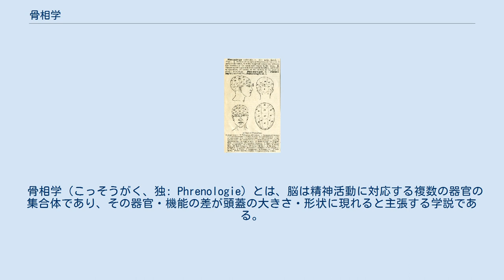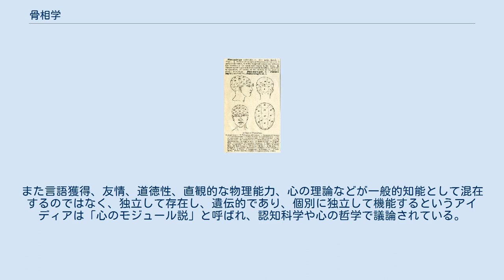骨相学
1895年のウェブスター教養辞典に掲載された骨相学による脳の地図。
 ガルによれば、脳は、色、 音、言語、名誉、友情、芸術、哲学、盗み、殺人、謙虚、高慢、社交などといった精神活動に対応した27 個の〈器官〉の集まりであるとされた。
 骨相学（こっそうがく、独: Phrenologie）とは、脳は精神活動に対応する複数の器官の集合体であり、その器官・機能の差が頭蓋の大きさ・形状に現れると主張する学説である。
19世紀に隆盛を誇ったが大脳生理学の発展によって、20世紀以降では否定されている。
頭蓋測定学とも呼ばれる。
 フランツ・ヨーゼフ・ガル ウィーン大学卒業後、ウィーンで開業していたドイツ人医師フランツ・ヨーゼフ・ガル（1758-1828）は、脳の解剖学と神経の生理学の研究につとめ、脳髄が繊維のシステムであること、錐体路系とその交差の存在、そして動眼・三叉・外旋神経など各神経の起始点を突き止めるなど、大脳生理学上の多くの発見を行うなど、神経解剖学に大きな功績を残した人物であった。
 ガルはまたイタリアの解剖学者モルガーニの著書『疾病の所在と原因について』（1761年）を参考にして、幼児や成人の正常脳、各種の病気の人の脳、天才人の脳、動物の脳などを比較研究することで、独自の〈器官学Organologie〉を編み上げていき、1796年から私的な講義を開き、これを講義した。
 ガルの「器官学」によれば、脳は「色、 音、言語、名誉、友情、芸術、哲学、盗み、殺人、謙虚、高慢、社交」などといった精神活動に対応した27 個の「器官」の集まりとされ、各器官の働きの個人差が頭蓋の大きさや形状に現れるのだとされた。
これはもっとも初期の脳機能局在論であり、また近代骨相学のはじまりである。
 ガルの主張によれば、たとえば「破壊官」や「粘着官」といった器官が大きいものは、執拗で残忍な傾向が強い。
 現在から見たガルの誤りは、精神的気質が物理的に計測可能な頭蓋骨形状にそのまま現れると考えたこと、さらに、頭蓋骨を外から視診・触診すればその人の性格や素質を知ることができるという極端な主張を行ったことである。
 1802年、ガルの学説はあまりに唯物論的であるとされ、さらにキリスト教に反するとされて、ガルはオーストリア帝国によってウィーンから追放される。
しかしガルはヨーロッパ各地で講演を続けた。
 1807年にはパリに移り、ここで解剖学者ヨハン・シュプルツハイムと連名で『神経系、とくに脳の解剖学と生理学』全4巻 (1810年 - 1819年刊行) 、『脳とその部位の機能』全6巻（1822年 - 1825年刊行）を発表する。
 ガルは自分の学説を「脳蓋観察論」（cranioscopie）と呼んでいた。
骨相学(phrenology）という名称は、トーマス・フォースターが1815年にガルの学説をイギリスへ紹介する際に名づけたもので、1818年にシュプルツハイムがこの名称を取り入れて定着した。
 これはギリシア語の φρήν（「心」を意味する）に由来する phrēn と、同じくギリシア語の λόγος（「知識」を意味する）に由来する logos（ロゴス）からなる語である。
 骨相学は、19世紀前半の欧米で大いに流行する。
大衆的な人気を博した理由は、精神と頭蓋骨の対応という考え方が直感的に理解しやすかったことに加えて、頭蓋骨の形という容易に計測できるものから個人の気質がわかるという主張により、専門家でなくても骨相学的性格判断を行うことができたためである。
当時の名士たちはこぞって肖像画の額を広く描かせて、思慮深さをアピールする風潮も生まれたという。
 1822年、フランス政府はシュプルツハイムの講義を禁止した。
 1832年、パリに骨相学会が設立された。
頭蓋骨の収集と脳の計量が流行し、巷に骨相図が氾濫した。
欧米のあちらこちらの町で骨相学会が誕生し、多くの有名な学者が、骨相学という学問研究の発展のために、自分の頭蓋骨を死後に提供した。
 またスヴェーデンボリ、ハイドンら有名人の頭蓋骨が、熱心な骨相学者によって墓から持ち去られる事件が起こった。
 骨相学の大衆受けする性質は、諸刃の剣であった。
爆発的な人気と裏腹に、各地で通俗的悪用がはびこり、やがて熱狂が時間とともに過ぎ去ると、骨相学者たちは山師扱いされた。
育ての親であるシュプルツハイム、生みの親であるガルについても同様だった。
 学問的にも、フーフェラント、フルーラン、フィリップ・ピネルらにより否定され、...